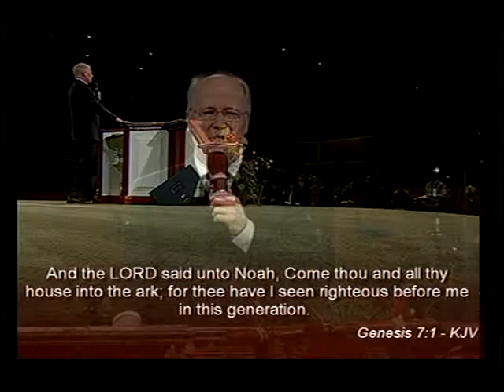Saved For Sacrifice-Steve Willoughby Part 1 of 7